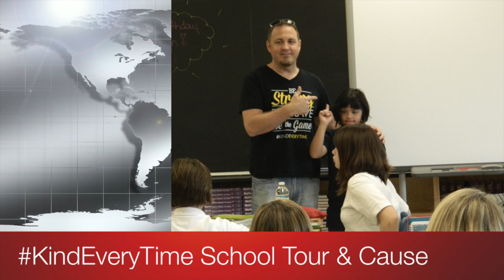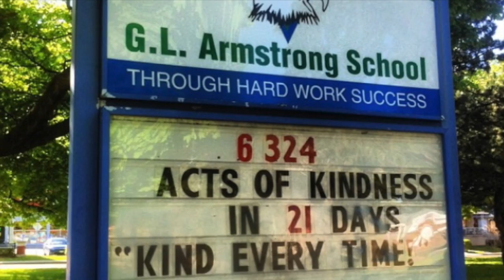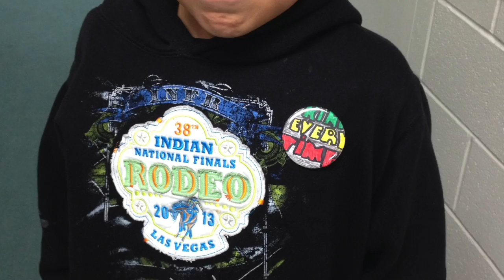Kind Every Time